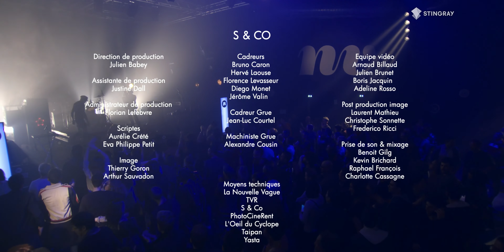The Go! Team - Route du Rock Hiver, La Nouvelle Vague, France (Feb 24, 2018) 2160p UHDTV UltraHD 4K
●▬▬▬▬▬▬▬▬▬▬▬ஜ۩۞۩ஜ▬▬▬▬▬▬▬▬▬▬▬●
●▬▬▬▬▬▬▬▬▬▬▬ஜ۩۞۩ஜ▬▬▬▬▬▬▬▬▬▬▬●

LA ROUTE DU ROCK COLLECTION HIVER #13 21 AU 24 FÉVRIER À ST-MALO & RENNES
Au programme cet hiver : les belges pop Girls In Hawaii, le dandy britannique Baxter Dury, le co-fondateur de Sonic Youth Lee Ranaldo, les grands retours de Concrete Knives et des sautillants The Go! Team, le side-project du guitariste de Fat White Family Insecure Men, l’incroyable Ian Svenonius et son groupe Chain And The Gang, l’électronicien autrichien culte Fennesz, le garage-pop de Kelley Stoltz, l’allumé australien Montero, les Californiens pop de Cotillon, la nouvelle sensation londonienne Park Hotel, Vox Low et son krautrock synthétique, les Parisiens lofi de Bryan’s Magic Tears.

THE GO! TEAM POP ALLUMÉE / UK
The Go! Team, c‘est un peu un mille-feuilles pop où s‘entrechoquent les cuivres des BO de la blaxploitation, les guitares saturées de la noisy pop, les collages du hip-hop, l‘implacable groove du big beat et les arrangements somptueux de la soul. Menée par Ian Parton, la bande de Brighton possède une recette savoureuse pour écrire des tubes euphoriques et survitaminés, véritables concentrés de bonne humeur, qui sonnent comme un antidote radical contre la morosité.

Après Baxter on a eu peur que la salle soit déserte pour The Go! Team, mais à voir le nombre de personne encore présentes, reprenant même en chœur les refrains du groupe, on se dit qu’on est sans doute passé à côté de quelque chose.

En effet, avec quinze ans d’existence, un cinquième album Semicircle (Memphis Industries, 2018) sorti cette année et des morceaux cumulant les centaines de milliers de vues sur Youtube, la réputation du groupe n’est plus à faire. D’autant plus que la bande de Brighton retourne littéralement la salle. Menée sur scène par Ninja, chanteuse hip-hop survitaminée, la troupe nous entraîne dans une déferlante rock-fanfare qui nous ferait presque oublier la fatigue accumulée durant ces trois jours de festival.